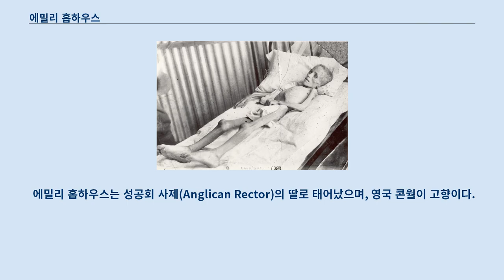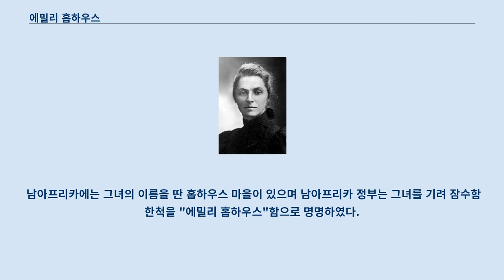에밀리 홉하우스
에밀리 홉하우스 에밀리 홉하우스(Emily Hobhouse, 1860년 4월 9일 - 1926년 6월 8일)은 영국의 여성 반전운동가이며 박애적 복지운동가이다.
 그녀는 제2차 보어전쟁중에 생긴 남아프리카의 영국강제수용소의 참상을 고발하고 보어족 여성과 어린이를 위해 대중 운동을 펼쳤으며 제1차 세계대전에서도 박애적 활동을 벌였다.
 에밀리 홉하우스는 성공회 사제(Anglican Rector)의 딸로 태어났으며, 영국 콘월이 고향이다.
 20세때 어머니가 돌아가시자 이후 14년간 병약한 아버지를 돌보았다.
 1895년 아버지가 별세하자, 미국 미네소타주로 갔고 거기서 광부들을 위한 복지운동을 벌였다.
 이후 1898년에 손댄 사업에서 실패 하자 영국으로 돌아왔다.
 1899년 제2차 보어전쟁이 터지자 자유당의원인 레너드 코트니가 홉하우스를 그가 회장으로 있던 남아프리카 화해 위원회의 여성조직 담당으로 임명한다.
 이때 그녀는 영국군의 대게릴라작전 즉, 적들의 활동지역을 소각하는 작전 때문에 많은 보어인 어린이와 여성들이 곤란에 처해있으며 도움이 필요하다는 사실을 알게 된다.
 1900년 12월 7일, 홉하우스는 남아프르카 여성과 어린이를 위한 구호 모금을 조직하고 남아프리카로 이를 전달하기 위해 떠나게 된다.
 처음에는 포트 엘리자베스에 있는 강제수용소만 있는 줄알았으나 당시 남아프리카에는 34개의 강제 수용소가 있었다.
 1901년 1월 24일 홉하우스는 블로엠폰테인의 수용소에 도착하고 거기에서 보게 된 참상에 충격을 받게 된다.
 비누는 사치품이었으며 많은 사람들이 퍼붓는 비를 맞았으며, 병이나 굶주림으로 죽어가거나 죽었다.
 가장 충격적이었던 것은 영양실조에 걸린 어린이들이었다.
 홍역,폐렴,설사병(이질)등의 병들이 수용소에 만연하여 치명적인 결과를 초래했으며 모든 천막에서 하나 이상의 환자가 있었고 대부분은 어린이였다.
 리지 반 질, 블로엠폰테인의 영국강제수용소 이후 홉하우스는 노발스폰트, 알리왈 노스, 스프링폰테인, 킴벌리와 오렌지 리버에 있는 수용소도 방문하여 구호활동을 펼치게 된다.
 홉하우스가 영국으로 귀국하자 영국 정부와 언론들이 적을 돕는 다는 이유로 비난을 했지만 가디언지는 에밀리 홉하우스의 이야기를 실었다.
 언론의 자유를 지키기 위해서였다.
그녀는 전쟁의 참상을 고발하고 보다 많은 구호 자금을 얻어내는데 성공하게 된다.
 영국 정부는 결국 밀리센트 포셋이 이끄는 포셋 위원회가 홉하우스가 고발한 참상을 조사하고 개선하도록 하는 데 동의하게 된다.
 그러나 위원회에 그녀의 참가는 허락되지 않았다.
 1901년 케이프타운으로 돌아온 홉하우스는 입국이 허락되지 않았으며 5일후 다시 돌아가야만했는데, 그 이유는 설명되지 않았다.
 홉하우스는 프랑스로 건너가 그녀가 본 전쟁에 대해 「「전쟁의 예봉과 그것이 떨어지는 곳」」이라는 책을 썼다.
 보어전쟁이 영국의 승리로 끝난후 1903년 홉하우스는 남아프리카에 다시 방문할 수 있게 된다.
 거기서 보어인 여성들의 자활을 돕기 위해 재봉과 수예를 가르쳤다.
 이후 악화된 건강으로 1908년 영국으로 돌아왔다.
 홉하우스는 제1차 세계대전을 반대하는 운동에 앞장섰다.
 이 전쟁이후 홉하우스의 조직의 노력으로 중부유럽에서 수천명의 어린이와 여성들이 매일 식량을 얻을 수 있었으며 남아프리카는 그녀의 노력을 후원하였다.
 그녀는 이러한 박애주의적 인류애의 실천을 한 공로로 남아프리카로부터 명예시민으로 선정되었다.
 홉하우스는 1926년에 런던에서 별세하였으며 그녀의 유해는 강제수용소가 있었던 블로엠폰테인에 세워진 국가 여성 기념탑에 안장되었다.
 남아프리카에는 그녀의 이름을 딴 홉하우스 마을이 있으며 남아프리카 정부는 그녀를 기려 잠수함 한척을 "에밀리...